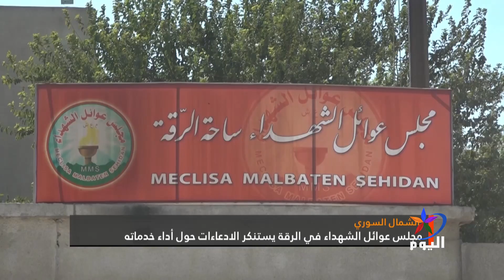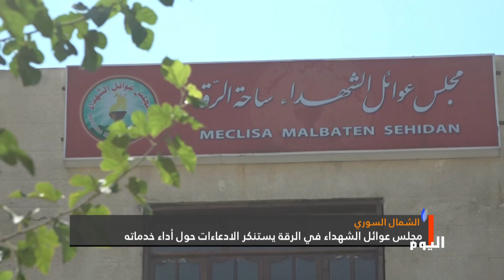مجلس عوائل الشهداء في الرقة يستنكر الادعاءات حول أداء خدماته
إعداد \ رواد المفضي